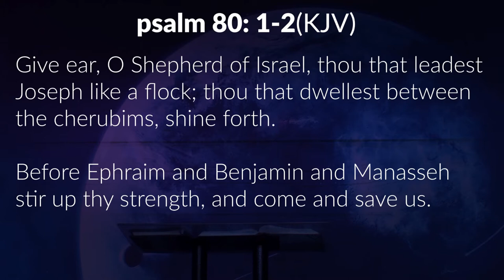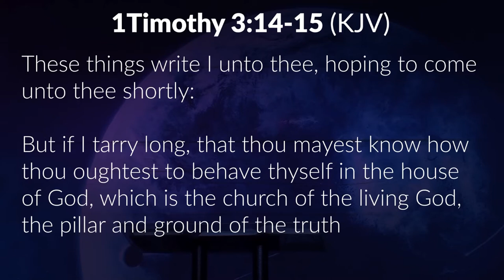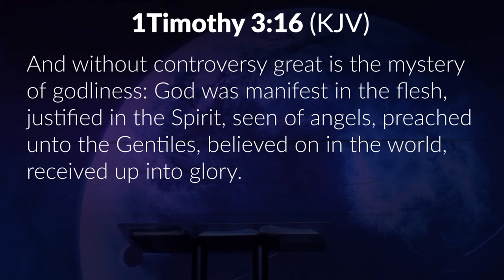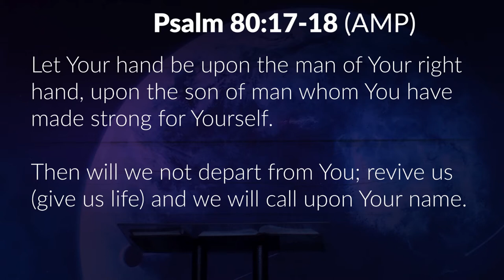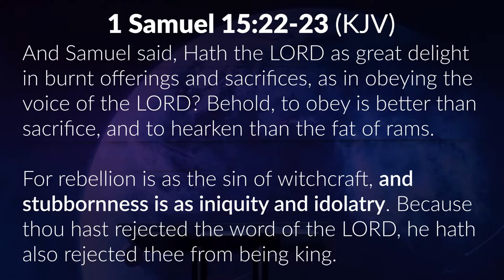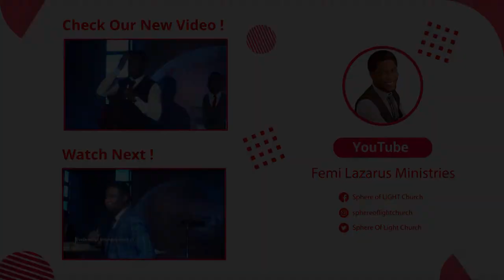Understanding God's Leading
To follow God's Servant, click the below link

For an update on our services at Sphere of Light Church, click the below links: